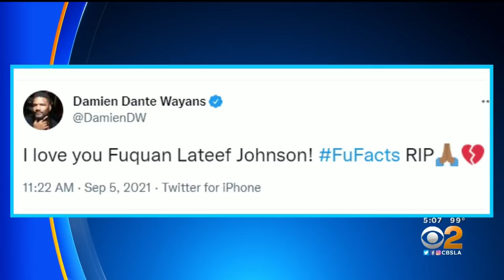Comedian Fuquan Johnson, 2 Others Dead After Apparent Drug Overdose, Kate Quiqley In Critical Condit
Comedian Fuquan Johnson and two others are dead after an apparent overdose of cocaine laced with fentanyl. Model and comedienne Kate Quigley, who was also present at the Venice residence where the deaths occurred, is said to be in critical condition.